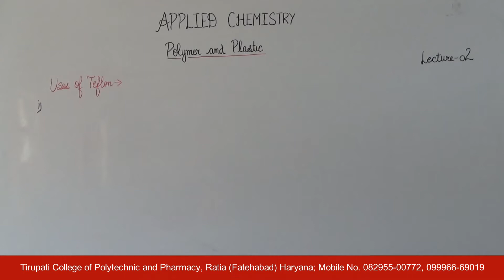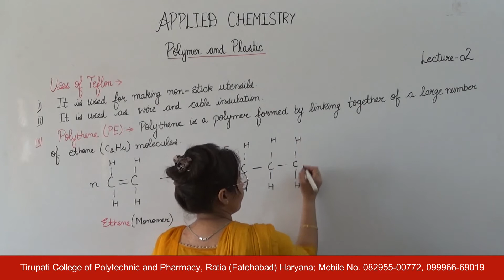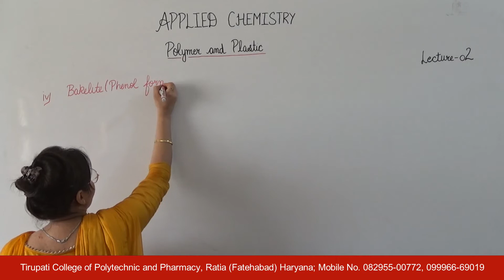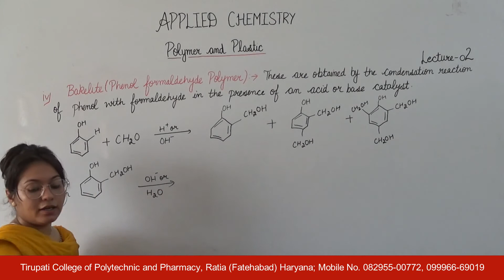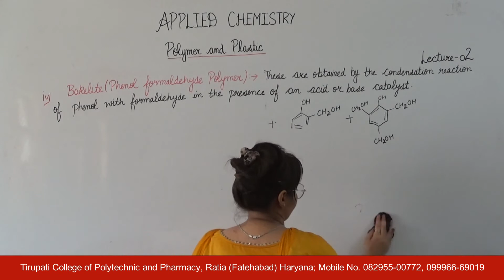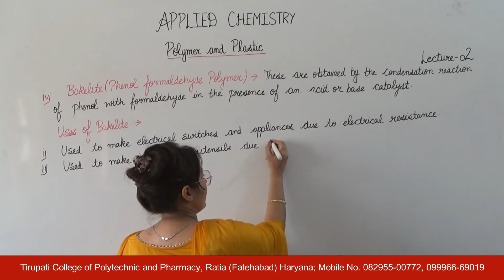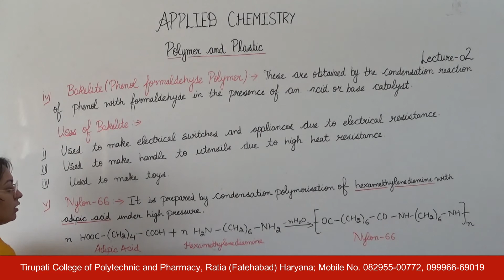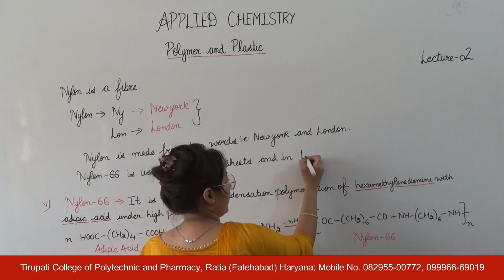Applied Chemistry; Polymer & Plastic, Lecture 02 HD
Name of Course : Diploma in Civil/Mechanical Engineering
Class : First Year
Subject Name : Applied Chemistry
Topic :  Polymer & Plastic